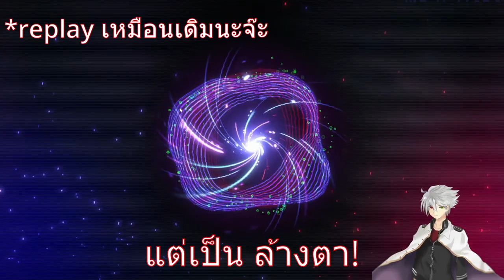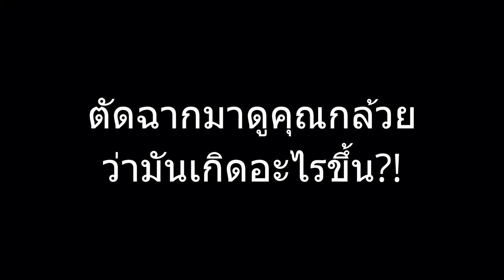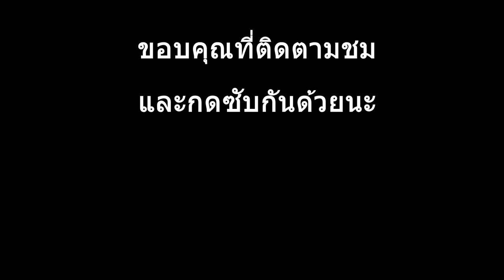ผมเล่นยูกิ กับคุณกล้วย ชายผู้ทำทุกอย่างให้เป็น Content | Yugioh Master Duel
จากที่ผม ได้ลอง deck กับ @AyaLeveruCh  ไปแล้ว
ผมได้เฮิมเกริมต่อกับ @Bitonger  ด้วย deck Yubel คนดีคนเดิม
เพิ่มเติมคือ มือสวยกว่า ตาแล้ว จะเป็นอย่างไง ไปดูกัน!!!
1)ห้ามสแปมข้อความซ้ำๆ เห็นคือ แบน
2)งดคุยเรืองการเมือง ดราม่า สถาบันต่างๆ ที่ซึ่งอาจจะทำให้เกิดข้อครหา***
3) ห้ามด่ากัน เหยียดกันในแชท ผมเห็น แบนทันที ทั้งสองฝ่าย
4)เลี่ยงการพาดพิง บุคคลที่3 เช่น ช่อง A ดีกว่า ช่อง B เป็นต้น***
5) งดสปอยเนื้อเรือง ต่างๆ จนกว่าได้รับอนุญาติ ***